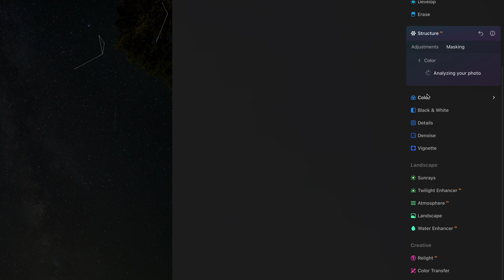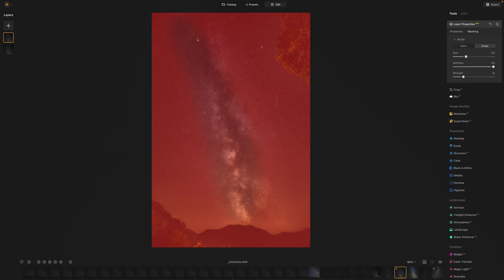MILKYWAY WITH LUMINAR NEO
Lets edit a milky way photo from start to finish using simple
 ways.

Written Workflow

- The First is improving the Enhance turning up the accent
- In the develop menu I pull down the shadows, up the highlights, up the whites and down the blacks
- Pull up the amount in the structure menu. I use a mask to select the color of the bright areas of the Milkyway
-The glow effect I mask on the sky to have a softer view of the milyway
- with dodge and burn I can let shine more the bright areas of the milkyway using a pen mask.
- open a new layer and select the same picture stacking it over the edited picture. Erase the milkyway of the stacked unedited picture with a pen mask. Use always less strength of the pen to have a realistic transition to the edited milkyway

I am using A Single shot RAW picture of the Milkyway in Attersee, Austria.

My favorite option in Luminar Neo is the Glow effect which lets shine the light.

Using a second layer with the original Photo its possible to create a smooth transition from the edited Milkyway to the original Sky.

𝗨𝘀𝗲𝗳𝘂𝗹 𝗟𝗶𝗻𝗸
The milkyway editing on Luminar Neo.

📷 Sony a6000
📷 12mm f2.0 Samyang